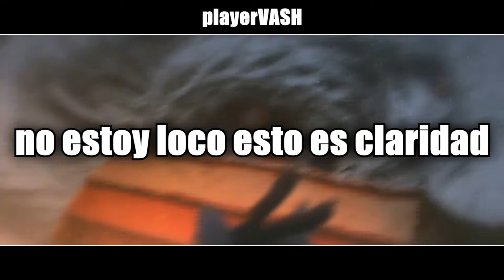SEP7IMO ft PlayerVash| Mi Oscuridad || Rap de Villanos (Muzan Tomura, Enmu Nine y Rui Overhoul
Hola amigos!, espero que mi regreso sea el mejor para ustedes porque para mi ha sido genial, ante todo les pido discul´pas por desaparecerme tanto tiempo, pero tuve muchos problemas personales y tambien muy poco tiempo para subir video asi que espero que les guste este rap y los que vienen!, gracias por esperarme y por estar ahi!!...

MEZCLA: playerVASH Y SEP7IMO
VIDEO: PlayerVash
LETRA: PlayerVASH Y SEP7IMO